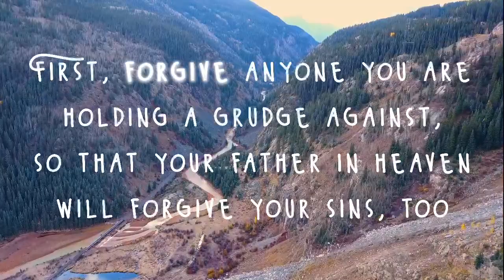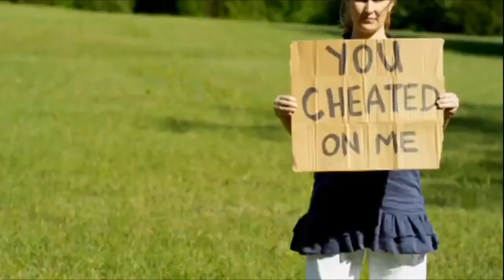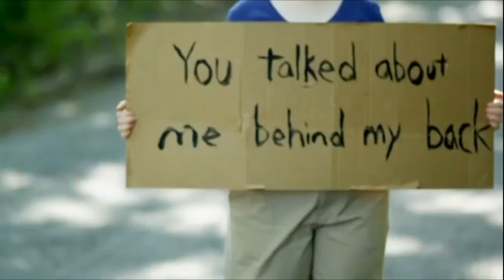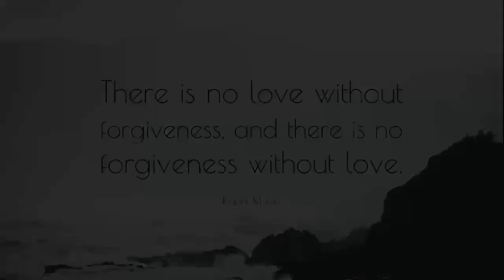Agape Love and Forgiveness